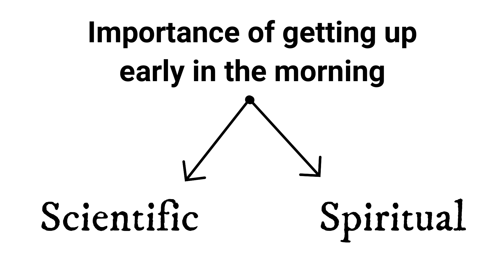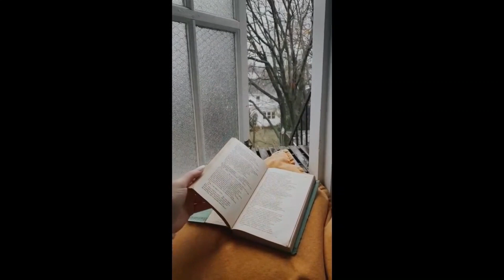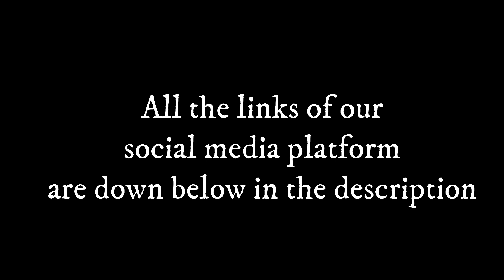Early to Bed, Early to Rise makes you progress in Bhakti and Life ! By Bhaktin Shruti Mataji